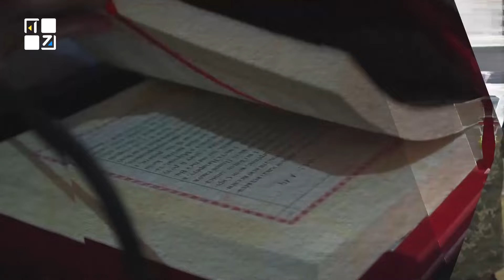Олег Лихач: «Співаю те, що люблю»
🔸 Народний артист України, соліст Львівської опери Олег Лихач – про музичну долю і улюблений сценічний репертуар у часи миру і війни.